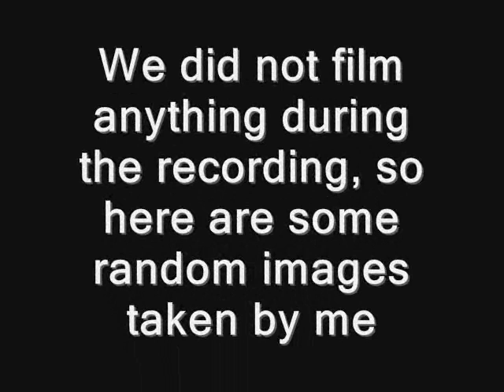White Blank Page-Mumford and Sons Cover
The recording isn't perfect at all, but we wanted to share it though, so here it is, hope you enjoy!